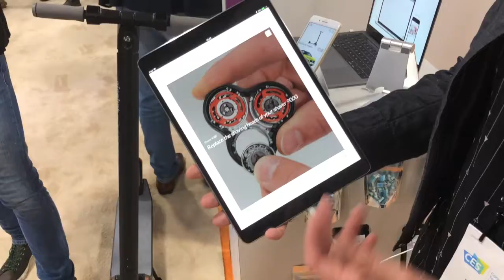SwipeGuide @ CES 2018 in Las Vegas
SwipeGuide​ is een van de zeven startups uit Twente die deze week deel uitmaken van StartupDelta​’s Holland Startup Pavilion tijdens CES​ 2018 in Las Vegas.

“We mogen morgen zelfs een demonstratie geven aan het Ministerie van Defensie van Nederland” - Willemijn Schneyder, Co-founder bij SwipeGuide

Bekijk de vlog!